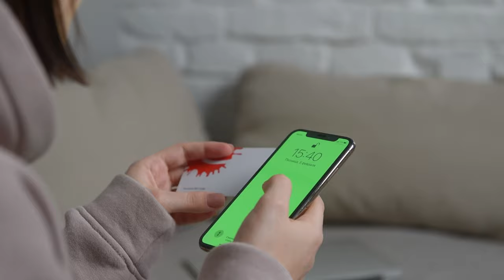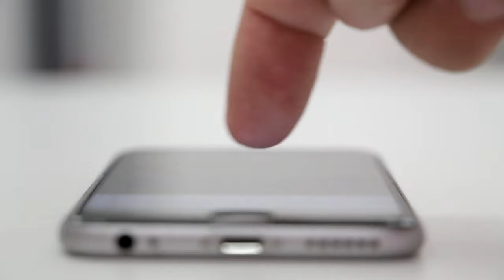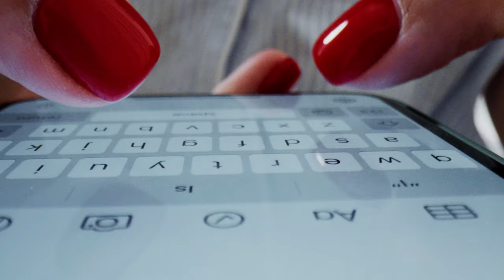Mobile Typing Stock Footage - Person typing on SmartPhone Stock Footages - Mobile Typing Stock Video